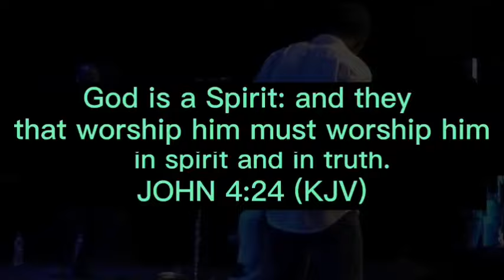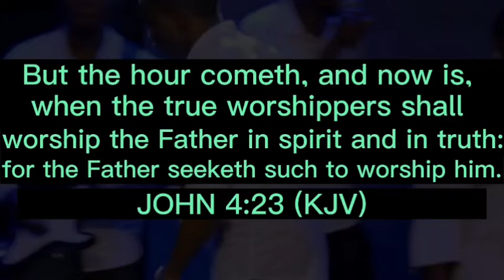I Am Desperate For You | Min Theophilus Sunday | Tongues of Fire | Chants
OR

OR

Join our various groups on Facebook:
1. All Koinonia Abuja Messages With Apostle Joshua Selman

2.

3. How To Grow Spiritually

4. Strictly For Apostle Joshua Selman Sons and Daughters